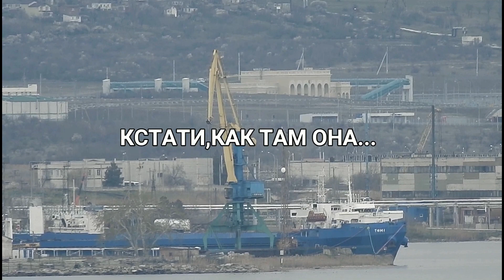Крым.Станция КЕРЧЬ ЮЖНАЯ скоро ОТКРЫТИЕ!Очередное?ВОКЗАЛ давно готов к открытию!ЖДЁМ!!!